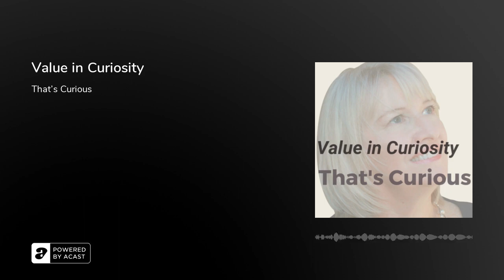Value in Curiosity